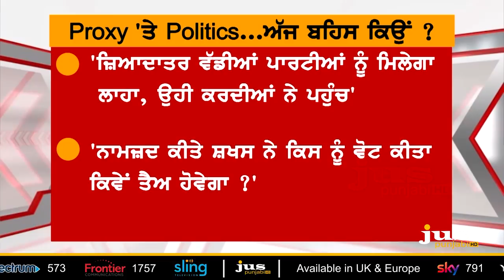Proxy Voting: Scam to Grab NRI Vote ? || To The Point || KP Singh || Jus Punjabi